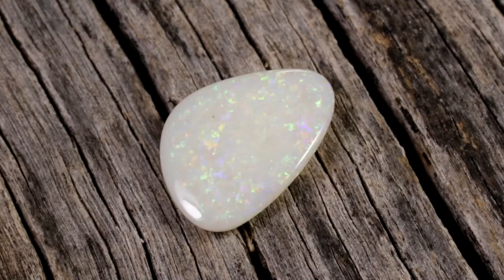Whc354 - Single Opal Cut and Polished, Coober Pedy, Australia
This opal is from Coober Pedy, Australia. It is cut and polished to bring out the beautiful play of colours that it's renowned for. Interested? and check the SKU number to see if the product is still in stock.